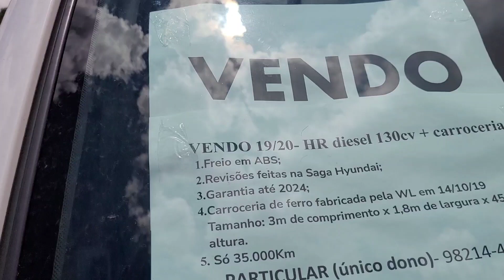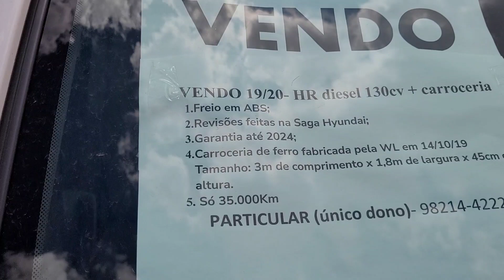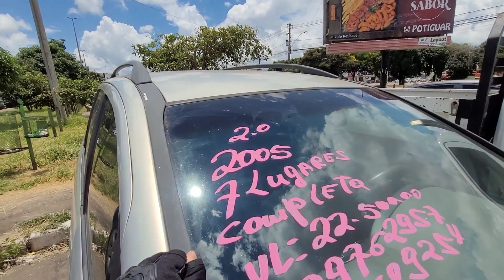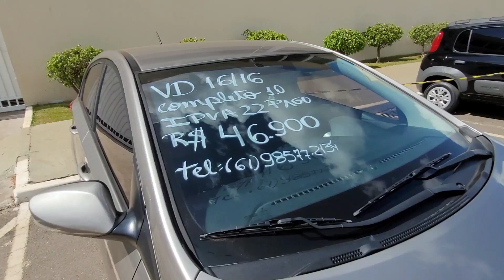sábado prévia da feira dos carros orca Taguatinga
sábado dia 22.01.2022 prévia da feira de carros orca Taguatinga vários carros fale direto com os proprietários.

está a procura de um financiamento posso te ajudar zap 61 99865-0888